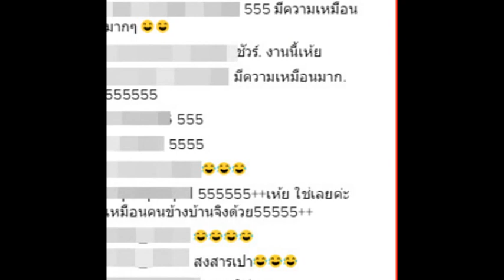งานเข้าชุดใหญ่ !! เมื่อ "บี้ KPN" ถาม "กุ๊บกิ๊บ" ว่า "เป่าเปา" เป็นลูกของชายอื่นใช่ไหม!!